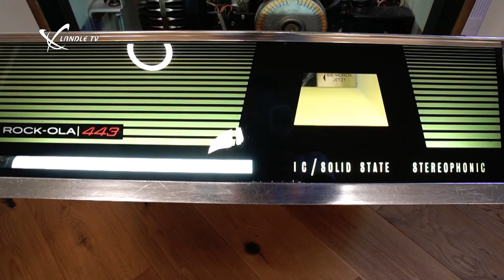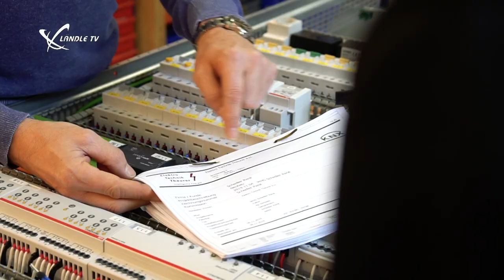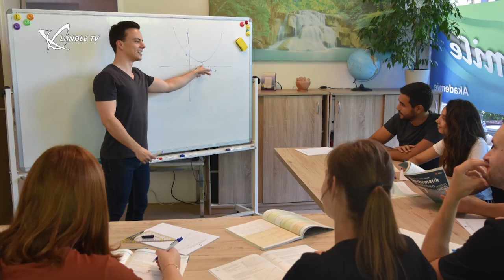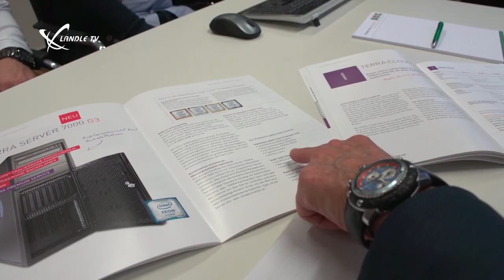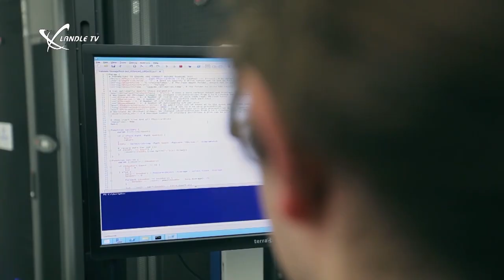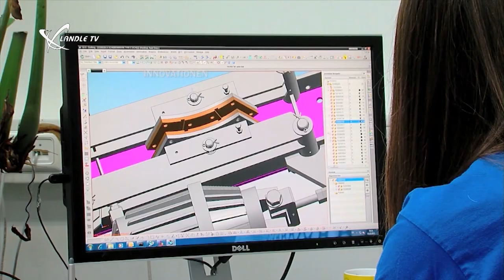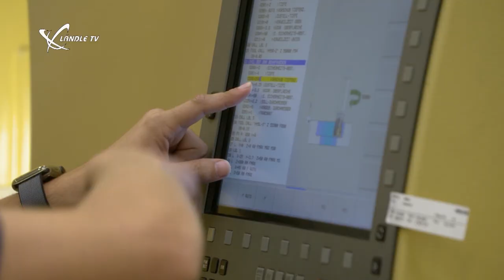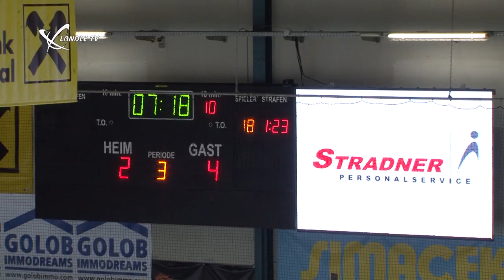Ländle TV Wochenmagazin KW07 2020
Das Wochenmagazin mit diesen Themen:

Lehre im Fokus: Der Elektrotechniker (00:25)
Ländle Talk mit Elisabeth Geier von der Smile Akademie (04:47)
Unternehmen der Woche: BOG Informationstechnologie (20:15)
Us dr Gondl... mit Simon Tschann (27:44)
Trampolinpark Rorschach (37:25)
Blickpunkt Industrie: Blum (39:40)
Schon Gewusst? Wieviel "ver"schlafen wir eigentlich? (43:54)
SPORT: EHC Lustenau vs. Red Bull Hockey Juniors (45:54)